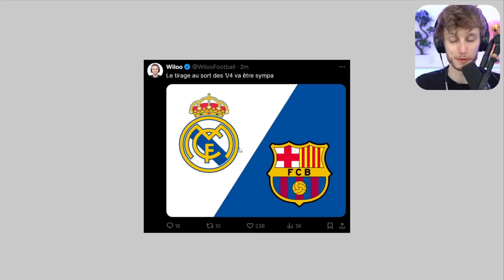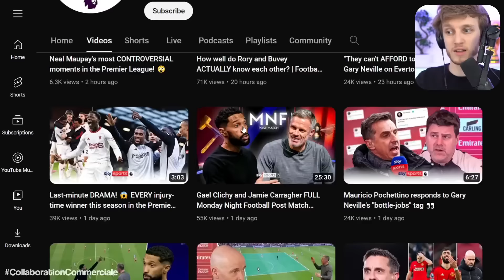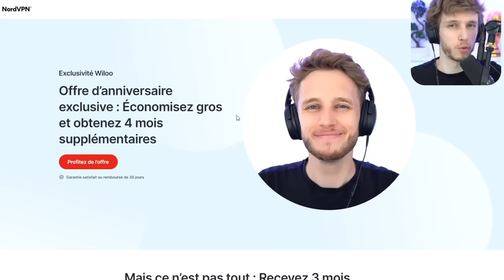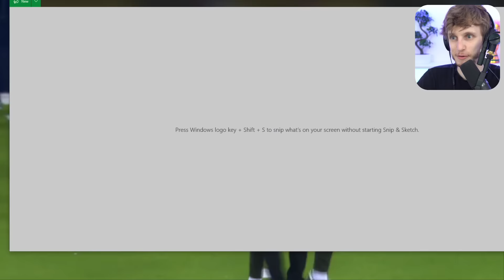🏆 Le Barça retrouve les ¼…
Tombeur de Naples (3-1), le Barça retrouve les 1/4 de finale de LDC pour la première fois depuis 2020. Résumé tactique, et analyse des buts.